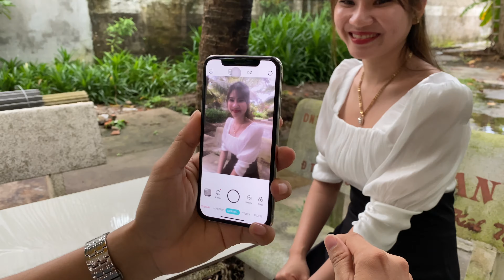Cách Sửa CAMERA Điện Thoại Bị Mờ Cực Kỳ Hiệu Quả Tại Nhà Ai Cũng Làm Được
How to Fix Blurred Phone Camera Extremely Effective At Home Anyone Can Do It
© Bản quyền thuộc về Công Thức TV
© Copyright by Công Thức TV ? Do not Reup